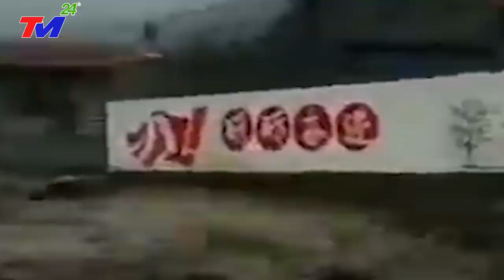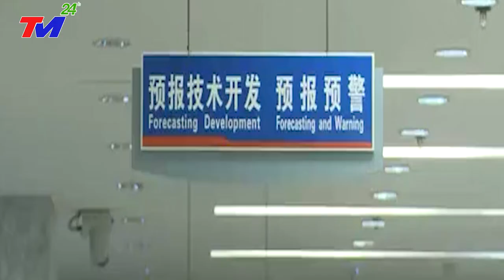KHẨN.CẤP 31/5: V.Ỡ.DẬP ~Trung Quốc Ngày "TậnThế" Đen Tối ~ LỐC.XOÁY-LŨ ỐNG CÀN QUÉT TỨ XUYÊN TQ